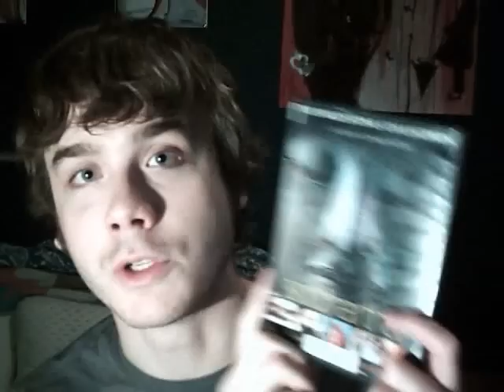Everything's changing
This experience is growth.